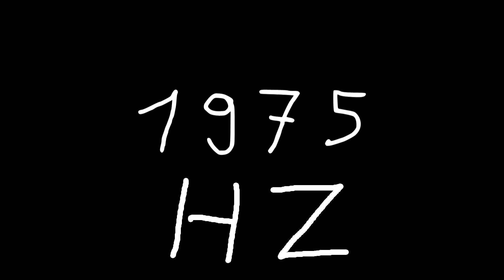1975 hz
Just sound.

chords
sounds
noise
tone
noises
tones
audio
wave
waves
sin
sine
sinus
sinoid
heart
heartbeat
resonancy